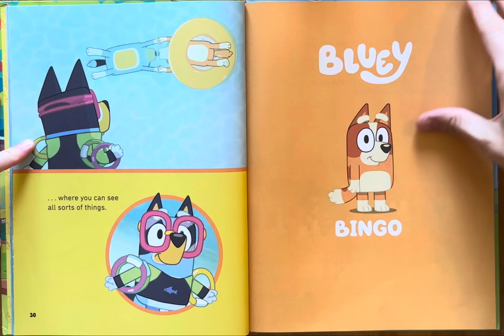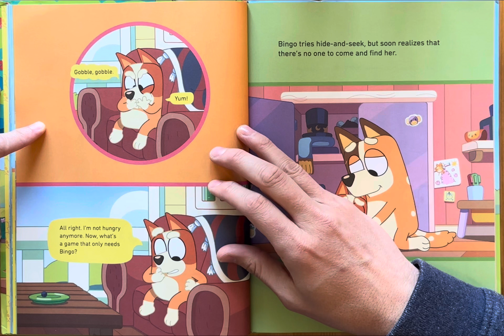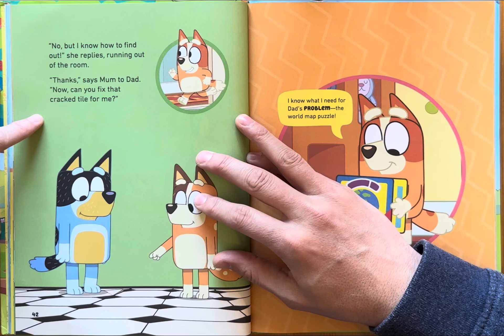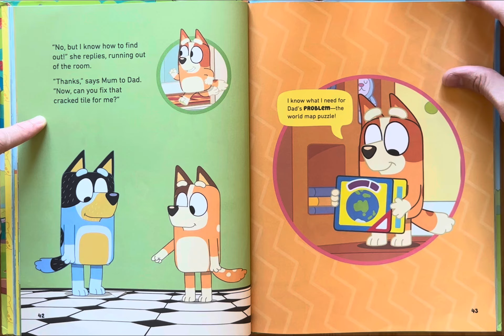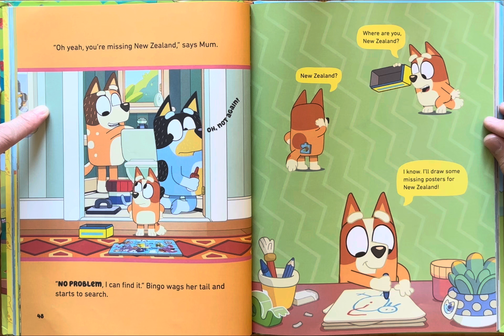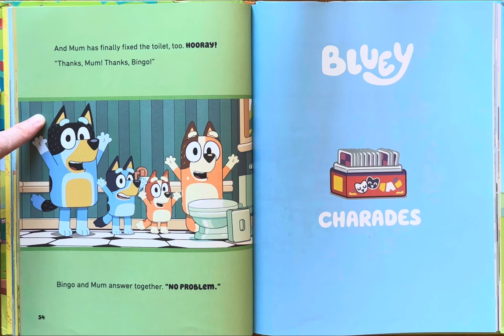Ash reads Bluey 5-Minute Stories - Bingo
Ash reads Bluey 5-Minute Stories: 6 Stories in 1 Book? Hooray!: Bingo

Purchase from amazon

Bingo
Bluey heeler
Bedtime stories
Story
Children’s book
Children
Kids
Kid
Read along
Read aloud
For kindergarten
For first grade
1st grade
2nd grade
Second grade
Read to me
Ar
Accelerated reading